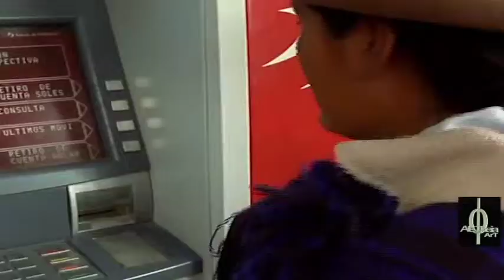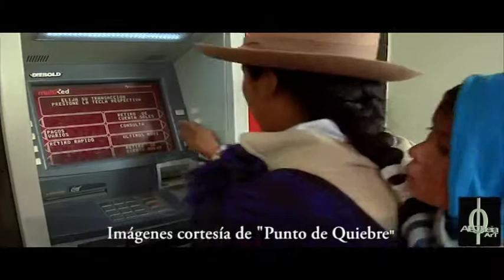Fundacion Capital- documental "Punto de Quiebre"-el ahorro para combartir la pobreza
Reportaje realizado a raiz de la difusion del documental Disruption/ Punto de Quiebre realizado por Pamela Yates.
Fundación Capital, se da a conocer por el mundo con el reportaje "Punto de Quiebre" realizado por Pamela Yates.
 En esta ocasion, para Aletheia Art, Vivi Kieffer entrevista a promotoras de la Fundación Capital.
 FUndación Capital ha dado un nuevo giro a la ayuda, hacia los más pobres, proponiendo apoyar el ahorro en vez de proponer micro-créditos.
 Un hombre visionario, Yves Moury, ha permitido este giro, esta "disruptiva" en las políticas hacia la extrema pobreza en el mundo. Pamela Yates permite con el reportaje "Punto de Quiebre" que se de a conocer esta nueva visión. Y Aletheia Art, se propone difundir este reportaje y esta nueva visión para LatinoAmérica, y República Dominicana.
 Una entrevista que descubrir... producido por Aletheia Art.
 Santo Domingo, Noviembre 2014. (version corta)